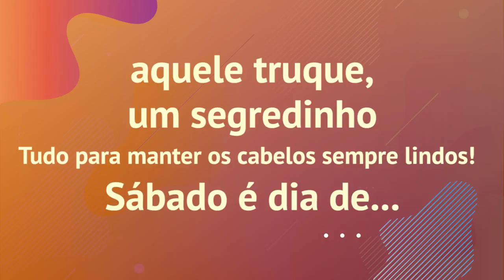Toque de Amiga - Qual seu shampoo ideal - com Jessica Santini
Se você tem dúvida de como usar shampoos, chegou no lugar certo! A Jessica Santini pode te dar aquele toque de amiga. Depois de curtir o vídeo, ative o sino de notificações, e claro, compartilhe com as amigas! Elas vão adorar!